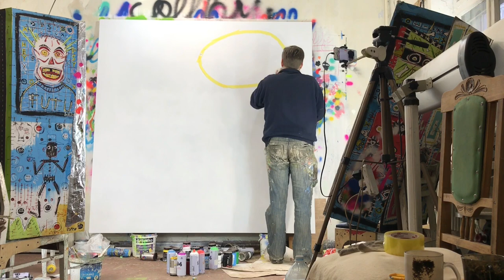🔥🛍 Abstract Expressionism / Painting / V. Lishko